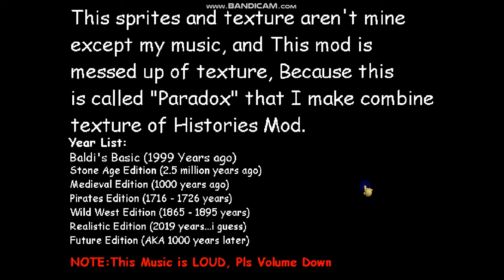Baldi's Basics The Time Paradox (SUPER DUPER FAST) - BAlDI´S BASICS V1.4.1 MODS